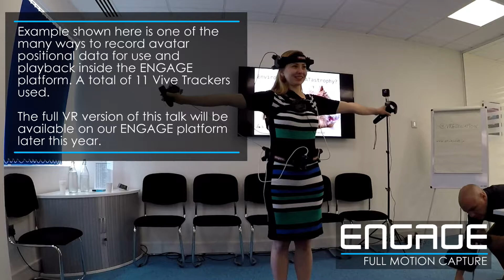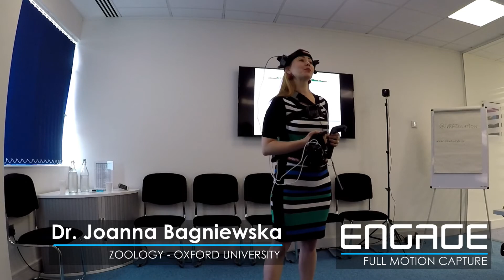ENGAGE Motion Capture at Oxford University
This is a short example of full motion capture being recording for the ENGAGE platform at Oxford University.

Here we see Dr. Joanna Bagniewska talk about Zoology. This is just a snipped from a series of lectures and talks currently being recorded.

All content will be available in fully rendered VR environments with full digital avatars and special effects and tasks enhancing the content.

Equipment Used: Vive Trackers, Samsung Gear360 Video Cameras and Go Pro's.